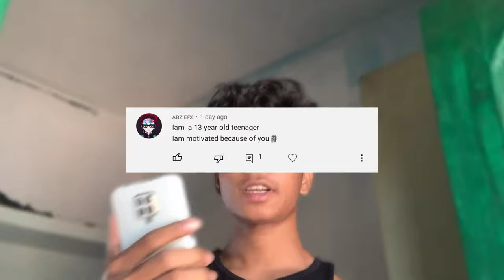सबसे सस्ता होम जिम | HOME GYM SETUP START FROM LOW BUDGET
सबसे सस्ता होम जिम | HOME GYM SETUP START FROM 2000 ₹ | Sem Snbro
:All Home Workout Equipment Link :